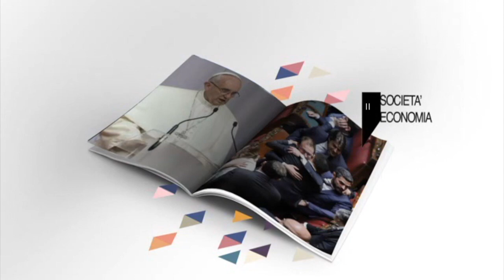Occupati, disoccupati e inattivi: primi effetti del lockdown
Massimo Maria Amorosini intervista Bobo Craxi.